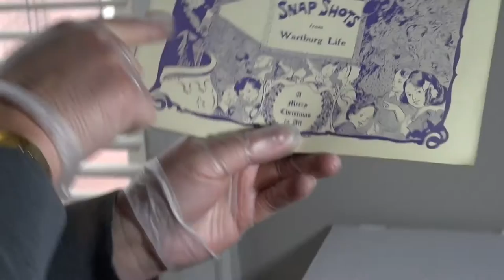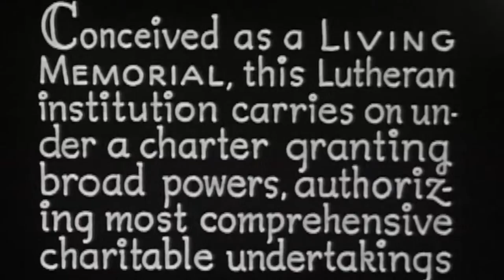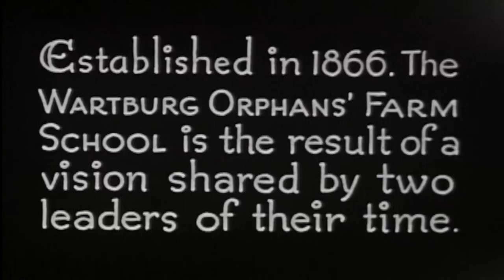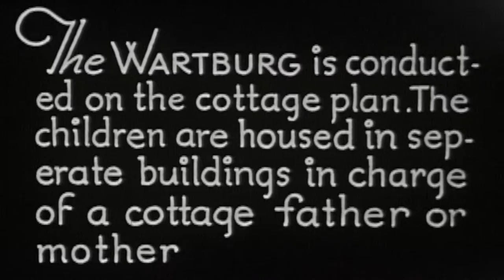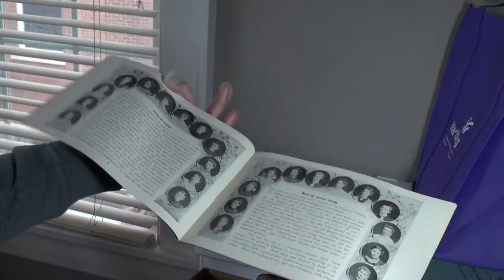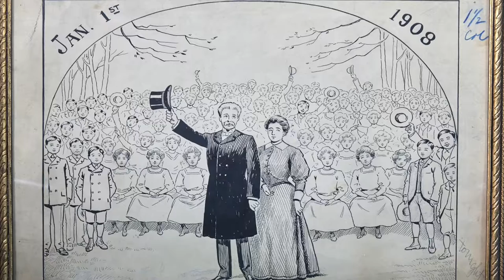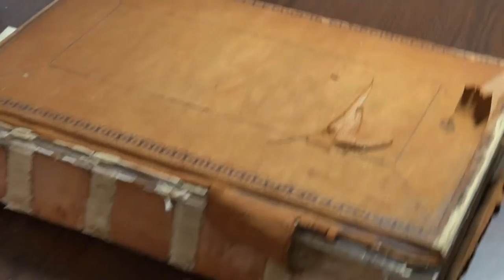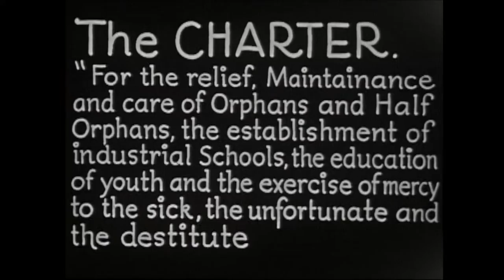Wartburg's 150 Year Celebration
Wartburg celebrates its 150th anniversary this year.  This short video highlights milestones throughout our expansive history, first as The Wartburg Orphans' Farm School and today as a premier senior service provider.